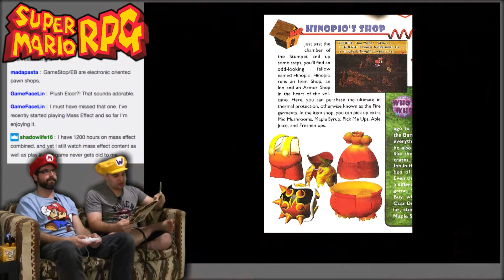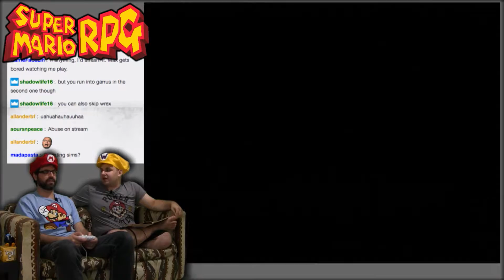GameFaceMom! -- Super Mario RPG #42 -- No Talent Gaming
Hinopio is so lonely...

Hey, it's mario RPG! Nintendo and Squaresoft, now known as Square-Enix, teamed up to make a Mario bros themed Role Playing Game. It was kind of a weird concept - Mario's a platformer, and Square was the SNES' ultra-serious RPG darling. They didn't seem like they'd mesh well. But they did, and Mario RPG ended up being one of the best RPGs of all time. Mario RPG opens like any other Mario game: Bowser kidnaps the princess, and Mario rescues her. But instead of a 'The End' screen, Smithy arrives on the scene and causes complete chaos!  Joined by series newcomers Mallow and Geno, Mario goes on a quest to collect the seven pieces of Star Road and repair the damage smithy's crashing enterance caused to the heavens - a theme that would become a mainstay of the MArio RPGs to come. Let's join Dave and Dev as they play through Super Mario RPG: Legend Of The Seven Stars!

BTC:bc1q6udqgvfm9uaj59l24ut7f73wvsfu707kk6pn3m